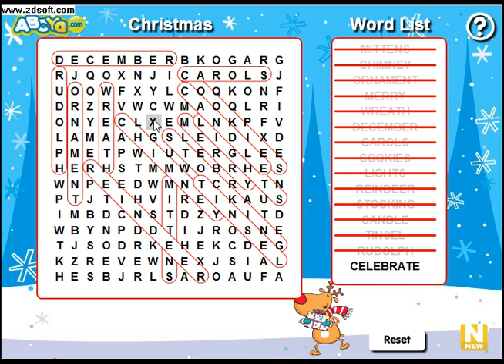Christmas word search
D: visit ABCya.com!